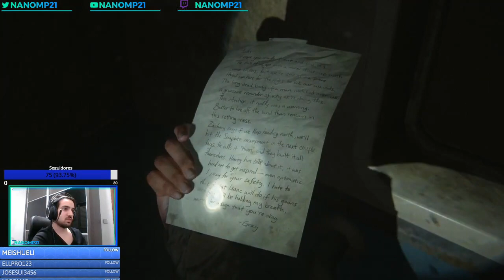THE LAST OF US 2 - 20 EL INFIERNO EN LOS TÚNELES